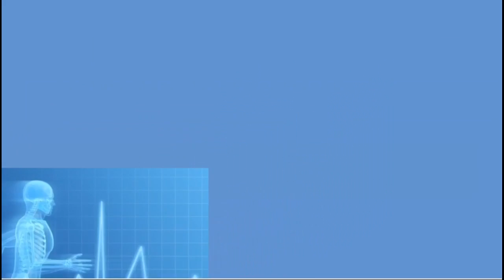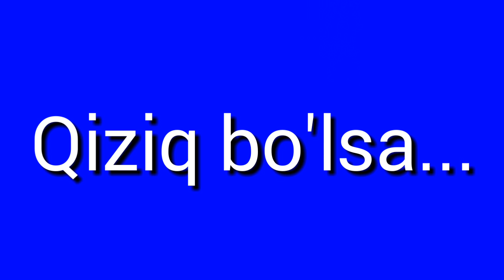Rolikkka baho bering,zo'r kanal obuna bo'ling!